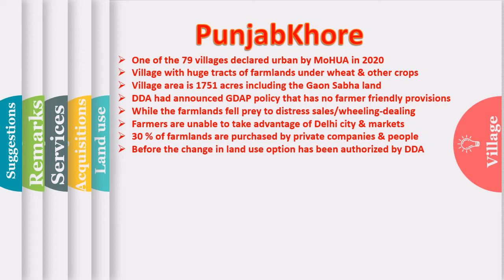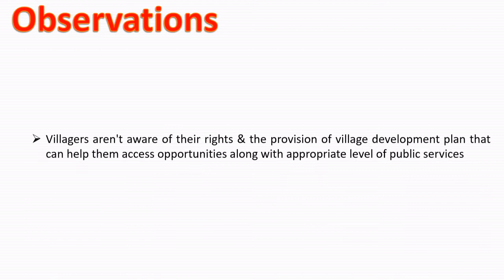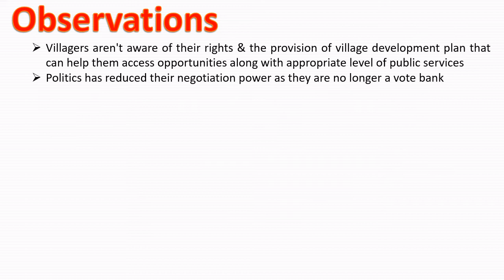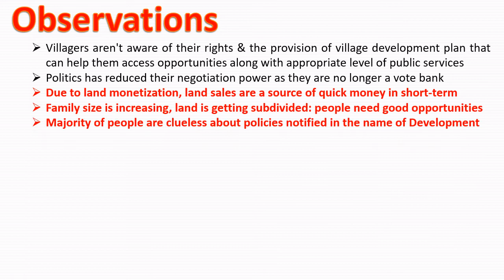Punjab Khor Delhi village promised Green Development by DDA while villagers struggle for a hospital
GIS mapping shows the planning of DDA and the failure of MPD 2021 and MPD 2041 in including the villages in the city based infrastructure and opportunities